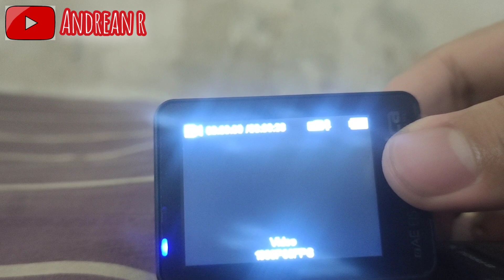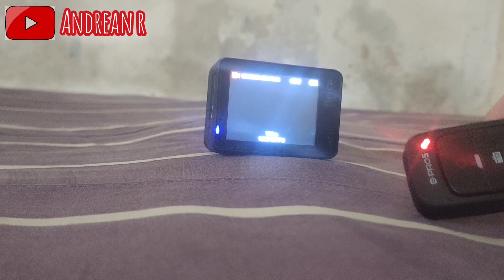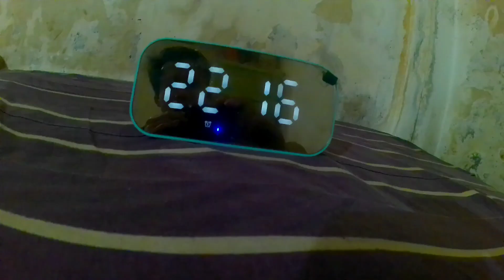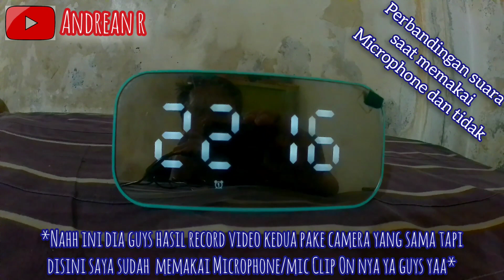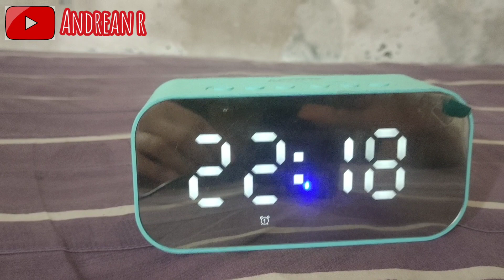Cara Menggunakan Remote Control Camera Brica B-Pro5 AE Mark 3 EIS‼️dan Cara Pasang Microphone nya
Hallo guyys,,
Assalamualaikum wr.wb

Nahh dalam kesempatan video kali ini saya akan
membagikan sebuah informasi Cara bagaimana menggunakan remote control pada kamera B-Pro5 AE Mark 3 EIS dan juga cara pasang Microphone atau mic Clip On agar terhubung ke kamera B-Pro5 AE Mark 3 EIS nya,, nahh bagaimana caranya tonton saja video ini sampai selesai guys agar kalian paham oke.

Barang yang saya beli disini 👇👇
1. Link SHOPEE; Kamera Brica B-Pro5 AE Mark 3 EIS

Recording video; HP Vivo v20
Editing video; VideoMaker

Oke guys selamat menonton 🙏🙏
Enjoyyy my video 🤗🤗
Bye bye